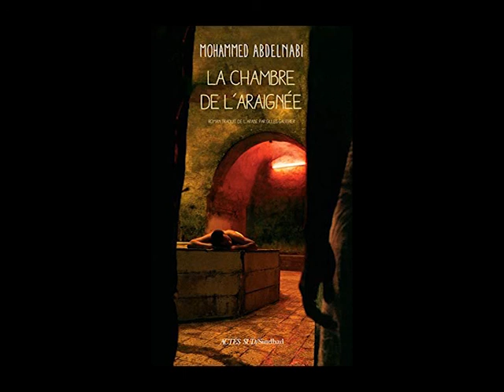Prix des lecteurs 2021 : "La Chambre de l'araignée" de Mohammed Abdelnabi, 2ème extrait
Prix des lecteurs 2021.
Lecture d'extraits de "La Chambre de l'araignée" de Mohammed Abdelnabi, proposée par Pascale Loubiat, BDDP